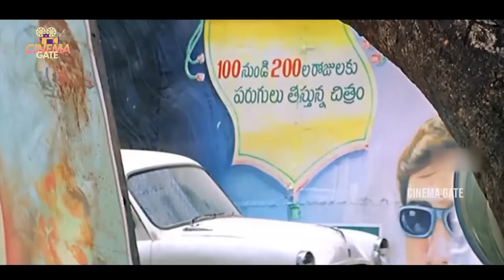Snehamante Idera Telugu Full Length Movie | Akkineni Nagarjuna | Bhoomika | Sumanth | Cinema Gate